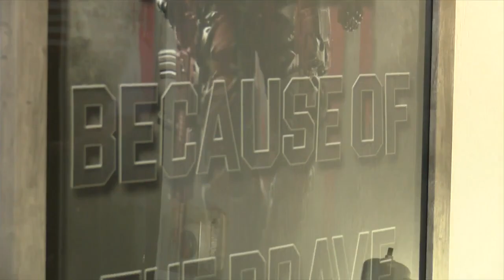Local veterans share the importance of community after coming home